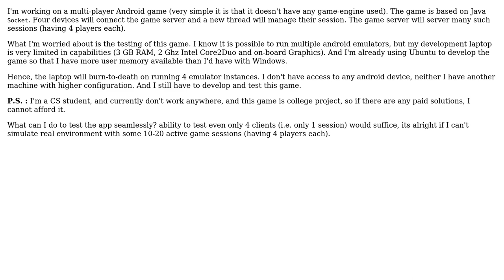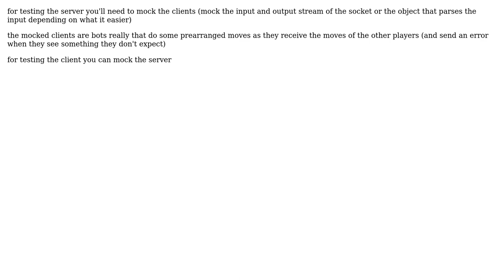Test a simple multi-player (upto four players) Android game in single developer machine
Software Engineering: Test a simple multi-player (upto four players) Android game in single developer machine

With thanks & praise to God, and with thanks to the many people who have made this project possible! | Content (except music & images) licensed under CC BY-SA | Music | Images & others | With thanks to user ratchet freak user Kushal user Karthik Kumar Viswanathan and the Stack Exchange Network Trademarks are property of their respective owners. You are responsible for your own actions.